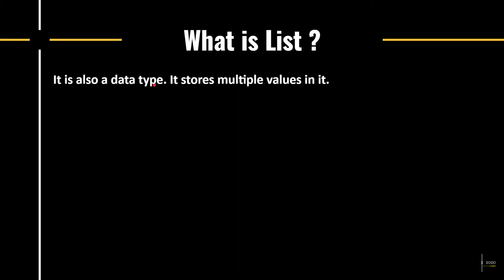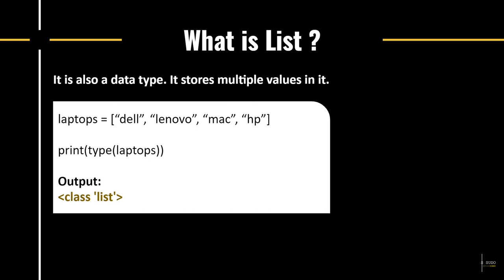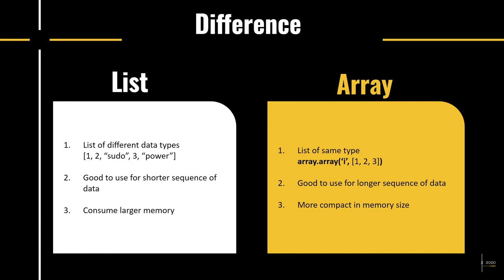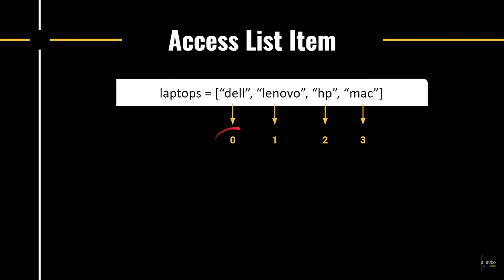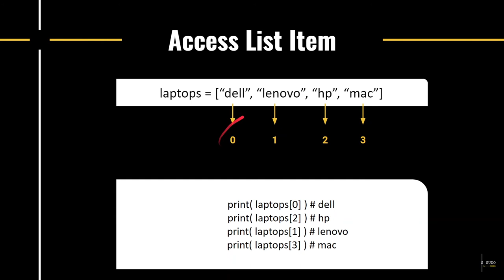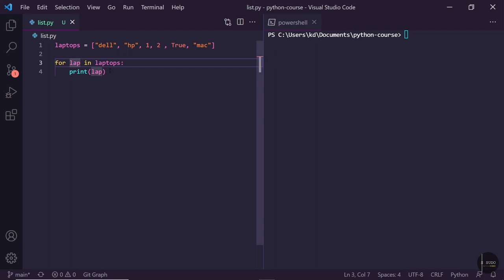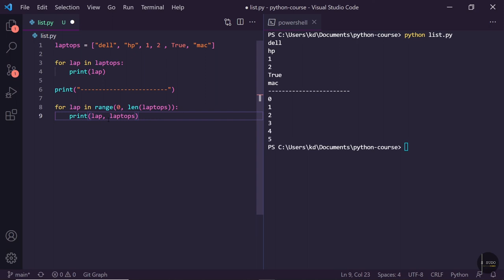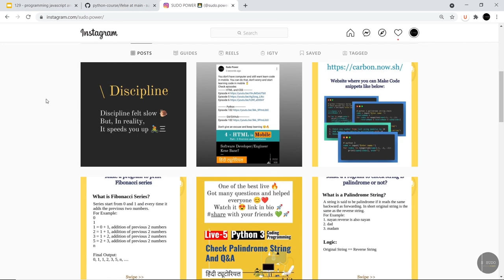129 Python3 List, Difference between List and Array in Python | Python3 Hindi Tutorials 2021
Iss Episode me hum sikhne vale he
- List Type
- Difference between list and array
- Access List Elements
- Programs and Practice

Agar aapne pehle ke videos nahi dekha he to please check or suruvat se shikhna start karo